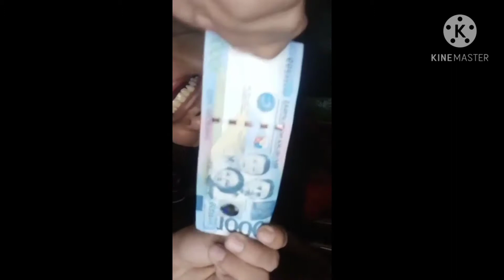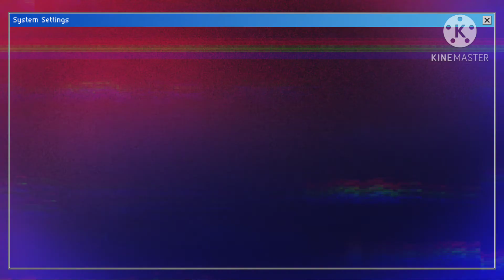My sister's birthday 🎉 Nagmudmod ng pera🥰💰💰💰 Sino nakakuha ng BUNOT PLUS X2 wow1,000-500-100-50-20?